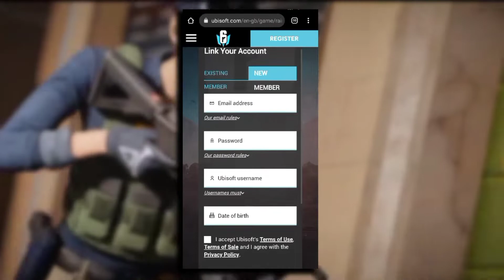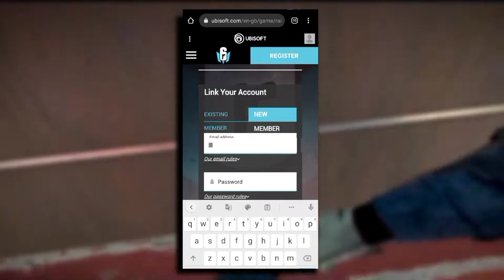RAINBOW SIX MOBILE/Download For Android And Ios/Pre-registration🔥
Hello guys
In this video we will discuss about a new mobile game and this game is available on pc so Today i will show you how to pre registrar this game so watch full video.

          🔥🔥🔥 Web link 🔥🔥🔥

~Another Videos:-

•DEVICE :- Redmi 9 Prime
     RAM:- 4GB
     ROM:- 64GB
•Apps used to make this video wonderful:-

•Thumbnail :- PSCC

•Text Animation :- Pixel Flow

•Text for Thumbnail :- PixalLab

KEEP LOVING❤️

KEEP SUPPORTING ❤️

BYE❤️